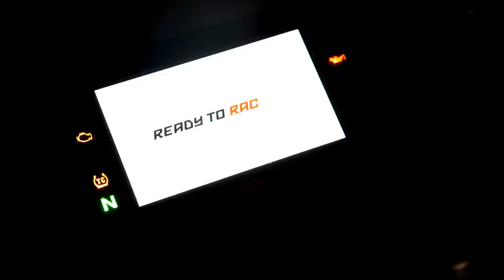KTM 1290 Super Duke R 2017 - Test in Qatar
KTM 1290 Super Duke R im Test  – in der Wüste Motorrad fahren? Ja, funktioniert auch auf Asphalt. Zumindest in Qatar, wo Till für euch die 2017er KTM 1290 Super Duke R testen durfte.